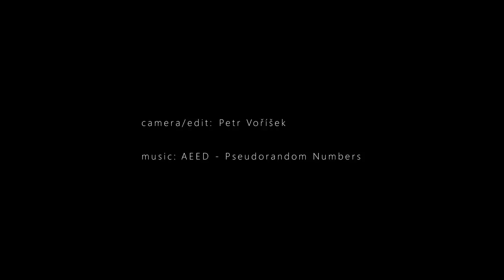Flowtci: Babí léto highline: lost footage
location: Czech Republic, Prague

highline: Babí léto

gear: EQB Dragon line (blue/green), Singing Rock 9mm static rope

slackliners: Flowtci (Jakub Uhlíř, Jakub Trávník, Adam Máčel, Saša Kasal) + Petr Voříšek

camera/edit: Petr Voříšek